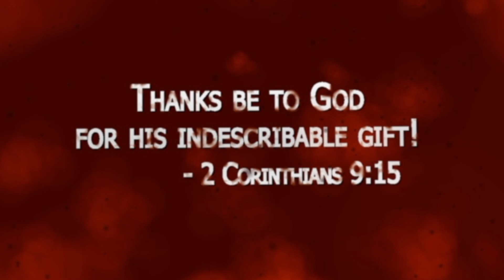Episode 478 Around Bel Aire in 80 seconds Dec 23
Christmas Eve Service, Camp Baldwin, SonPower 2.0 Nashville